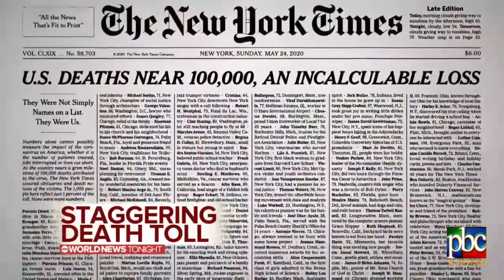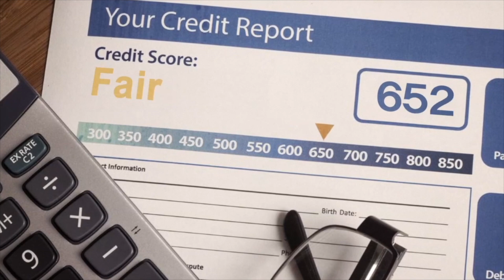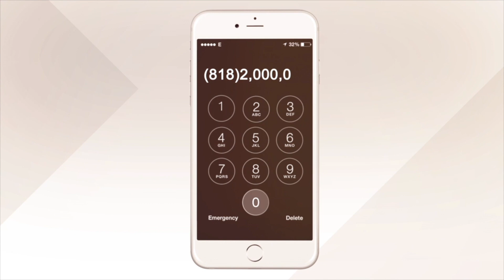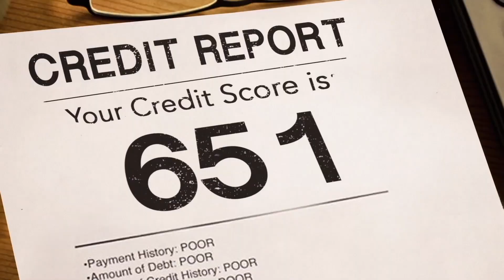Credit Repair & Debt Relief with Mani Hatami - 40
Mani Hatami being founder of Zenith Financial Group is a Senior U.S Board Certified Credit Consultant in the areas of Credit Repair and Debt-related issues. Being well aware of the Fair Credit Reporting Act consumer rights and regulations, he has solved more than hundreds of personal and business credit-related cases.